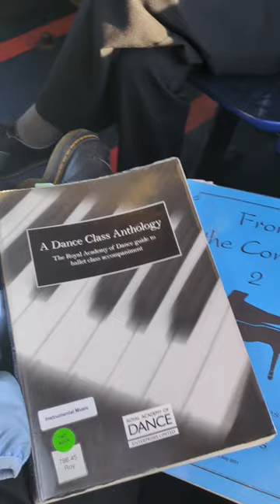Day in the Life! Christmas gig edition 🌲🎅